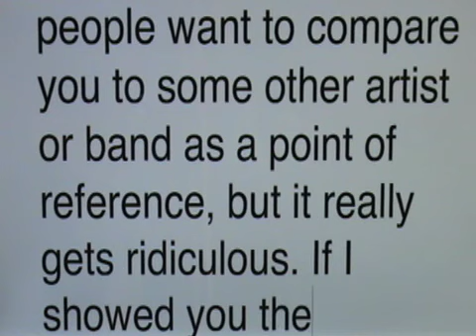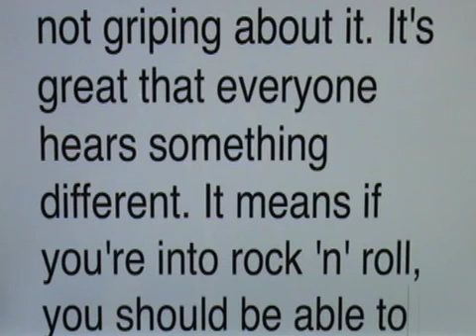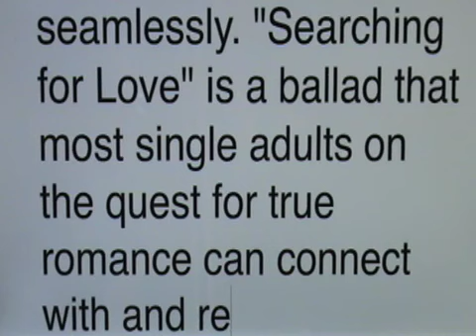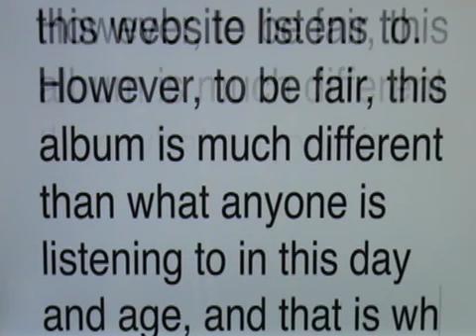Geoff Westen - The Stereo Killer Review - Vidiots - Disturbing Music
Geoff Westen's CD, VIDIOTS - Tune In!! keeps getting great reviews. Here's another rave in this funky, Disturbing Music video with a soundtrack that features an enticing new Crunchy Remix of his hit single, "Friend or Lover?" All GW CDs are available worldwide.